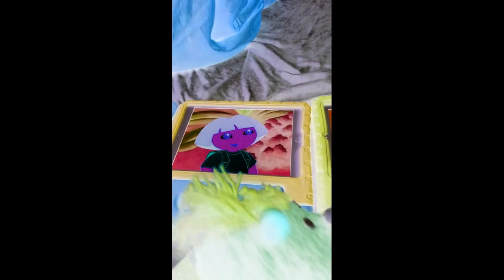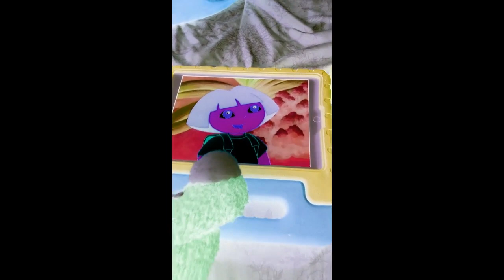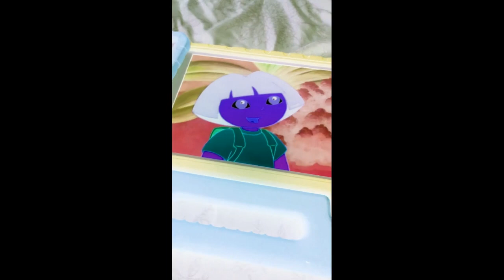Sing A Dora's Song